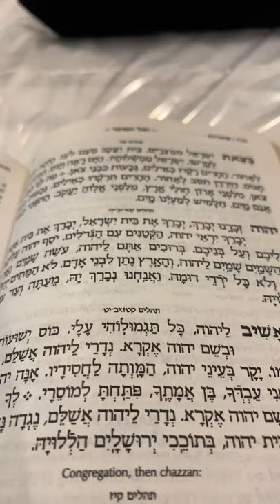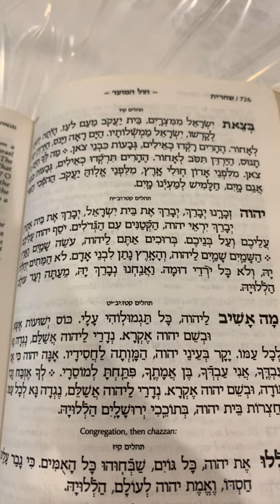Chazan Nathan Gluck Btzais Yisroel mimitzrsyim #1